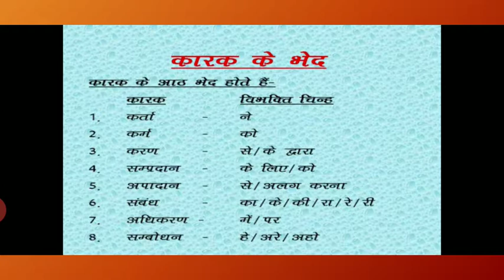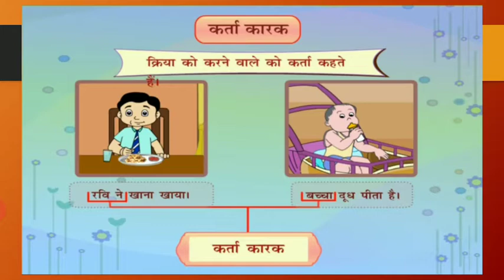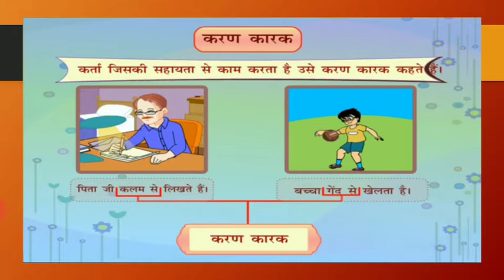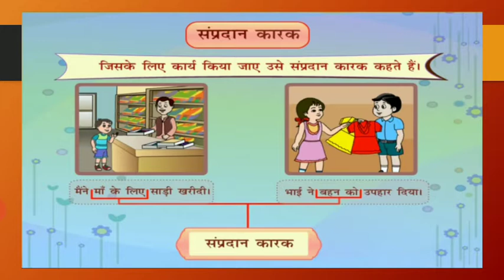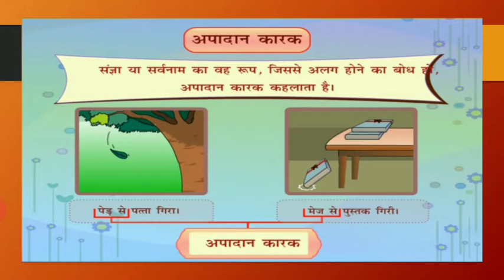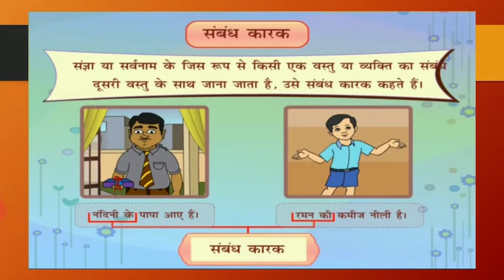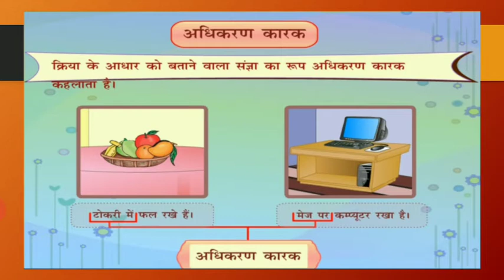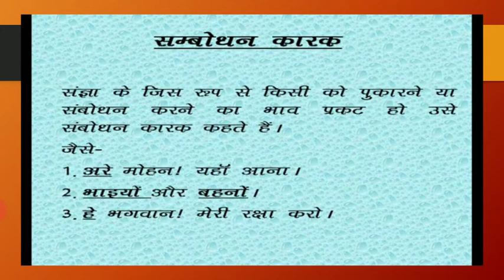कारक व कारक के भेद | हिन्दी व्याकरण | कक्षा - 6,7,8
Sonu Jangid